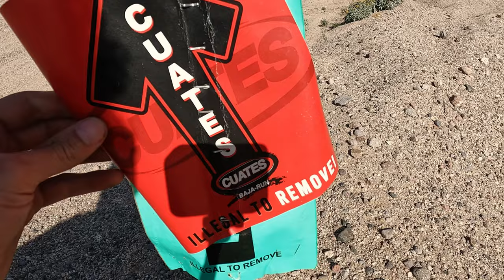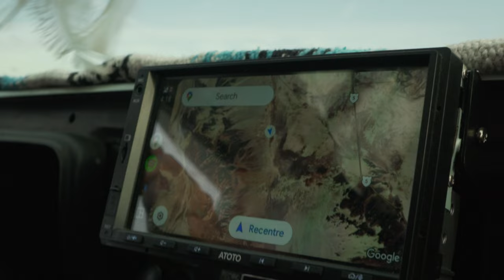WE DROVE OUR 4X4 CHINOOK TO MEXICO AND WENT OFFROADING | LOST ON AN OVERLAND ROUTE TO AN OASIS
Day 1-3 in Baja Mexico

TWR15 valid until 1st of June for all Bouge RV products
Solar panels are also available for Canada and Australia!

TWR15CIGS valid until March 31st

Purchases through these links help support Toyota World Runners and their trip down the Pan American highway.

Truck stuff

Camera Gear

1996 FZJ80 Chassis: frame, suspension & axles, factory E-lockers
1976 Toyota Chinook pop-top fiberglass camper
2000 4runner 5zv-fe 3.4 V6 Engine
1993 R150F Manual Transmission
35x12.5R17 Falken Wildpeak RT/01